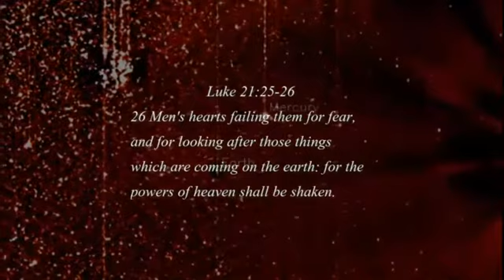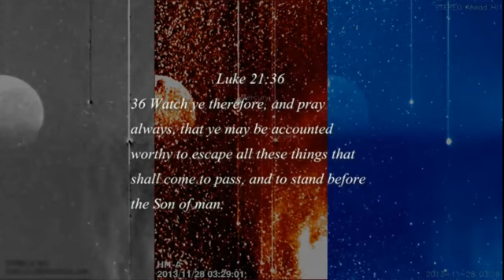Comet ISON NASA's Hubble Telescope has detected water on 5 Alien Planets Dec 05, 2013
check out signsofthycoming